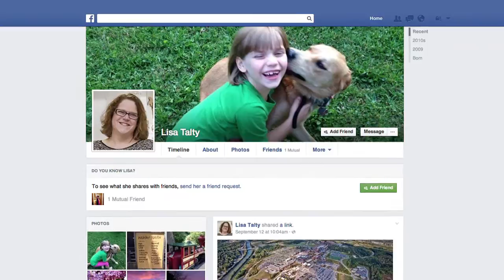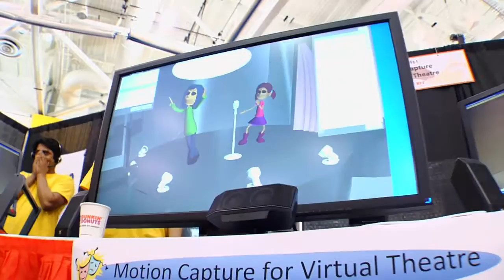RIT Volunteers of the Year 2014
Lisa Talty likes to tell people that she and her husband, Patrick, are the alumni who never went away.

Lisa ’91, ’97 (packaging science, MBA) started attending RIT in 1987. Patrick ’92, ’02 (criminal justice, MBA) took a few years off between degrees and finished in the Executive MBA program 15 years later. They are active supporters of the Nathaniel Rochester Society. They both have been adjunct professors. And they volunteer their time whenever they can.

The Taltys are RIT’s Volunteers of the Year for 2014 and will receive the award during the Presidents’ Alumni Ball on Oct. 17 during Brick City Homecoming & Family Weekend.

“Who wouldn’t want to be involved in an entity like RIT?” asked Patrick. “It’s exciting to be involved in something that is growing.”

Patrick began his volunteer work after completing his MBA in 2002, working on development activities for the B. Thomas Golisano College of Computing and Information Sciences. His employer, Info Directions Inc. (now known as IDI Billing Solutions), had ties to the computing college. He is now the company’s vice president of operations and chief security officer.

In 2003, he became involved with the Information Technology Advisory Board, has taught classes in Saunders College of Business and has been on the Nathaniel Rochester Society Executive Committee and is an NRS committee chairman. In 2008, he became an Alumni Association board member.

Lisa also began volunteering in 2002 with the Capital Campaign Committee, attending the kickoff event a few days before their daughter, Clare, was born.

She has taught as an adjunct professor in packaging science since 2003 and has been active with the Packaging Industry Advisory Board. She put her career as a packaging engineer on hold to be a stay-at-home mom. Patrick and Lisa have three children: Clare, 11; John, 8; and Colleen, 6.

“In our volunteer capacity, we are cheerleaders for RIT and try to show and explain our enthusiasm for the university and how it benefits from donors,” Lisa said.

Patrick said that they volunteer because they can recognize the results of their work in areas such as increased alumni contributions to scholarships and alumni involvement.

“It doesn’t go into some black hole. You can see a quick rate of return,” he said. “You don’t have to wait years to see your impact.”